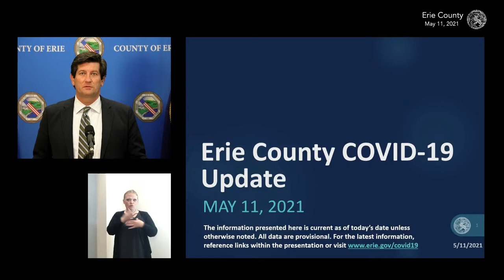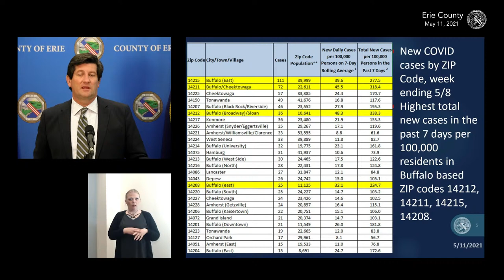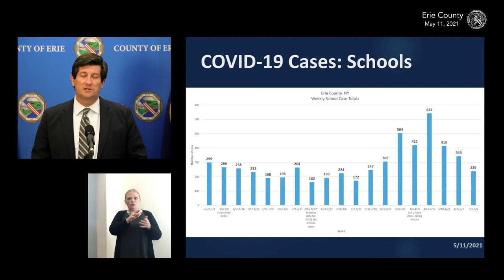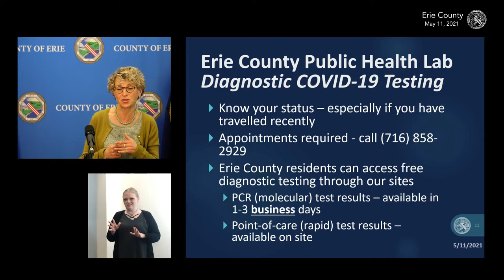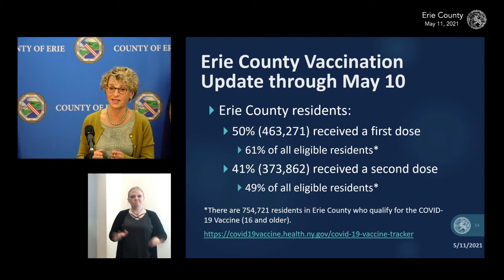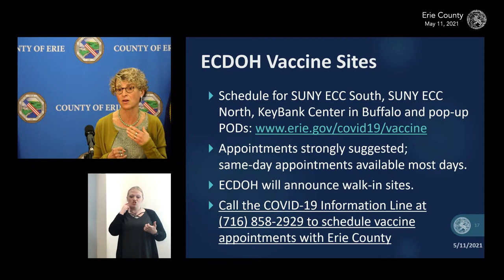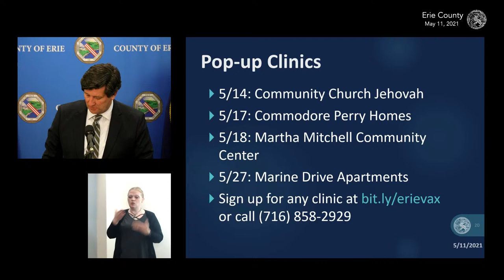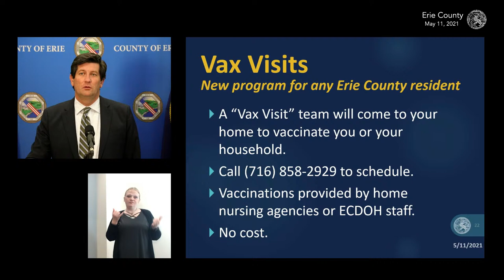Coronavirus/COVID-19 Update: May 11, 2021